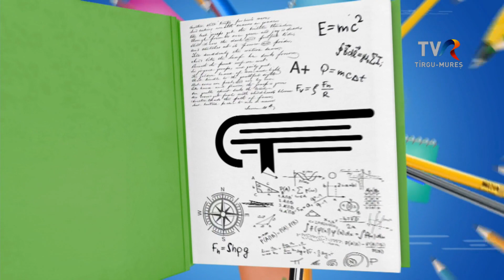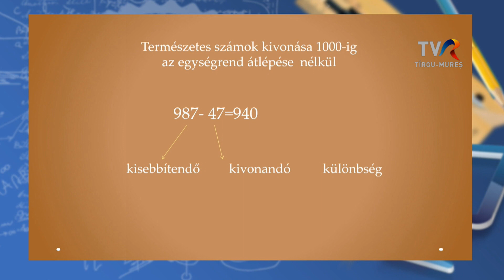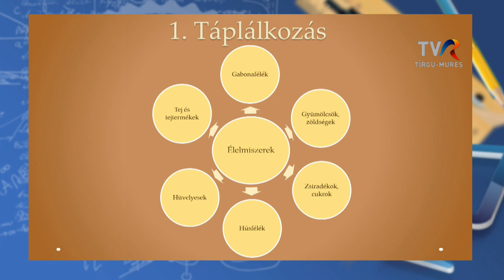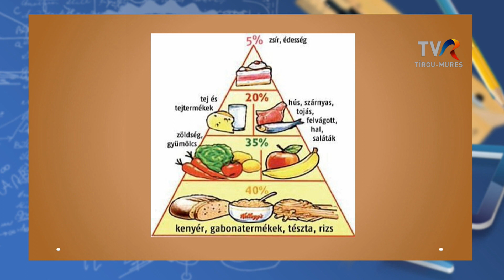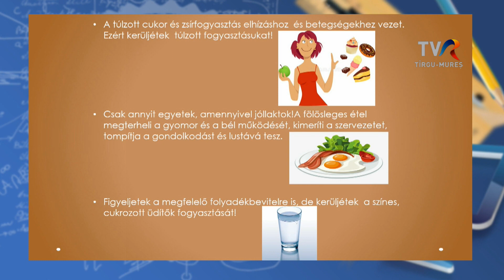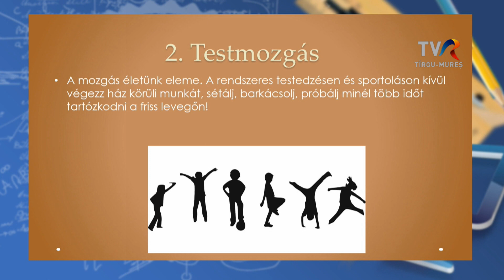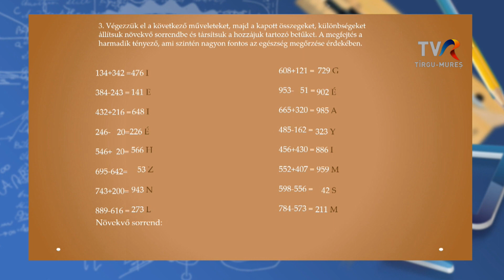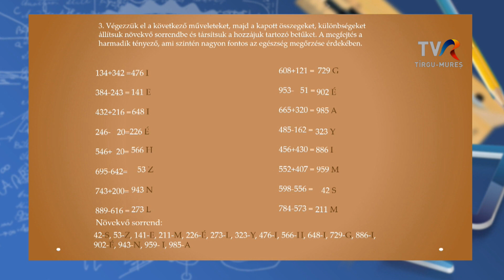Telesuli: Tematikus integrált tevékenységek - II. osztály 2021.12.09